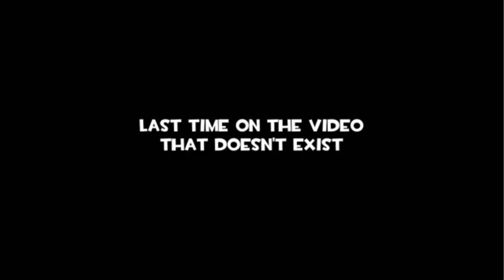FLY OUT (Full Version)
I apolo-gize for the de synch in the end there. But I do have a shitty PC here.

Remember those Isaac shorts I kept making? Well here's an Isaac Longs.
We experience the life of the duke of flies, who sometimes talks without even moving his lips. Yup, totally not me being lazy.